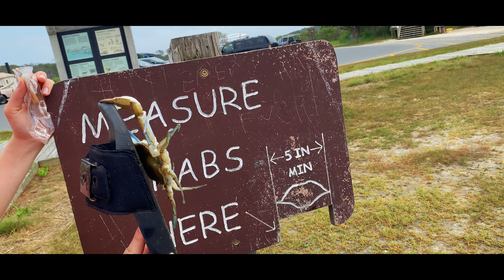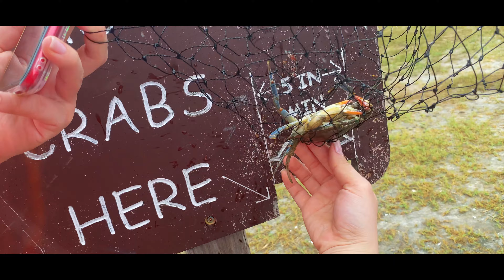Một nơi câu cua 🦀 nên đến trong mùa hè này cho những ai ở Maryland, Virginia, Delaware.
Hôm nay cả nhà mình được đi câu cua lần đầu tiên. Mọi các bạn coi mình câu cua và được bao nhiêu con cua nhé.